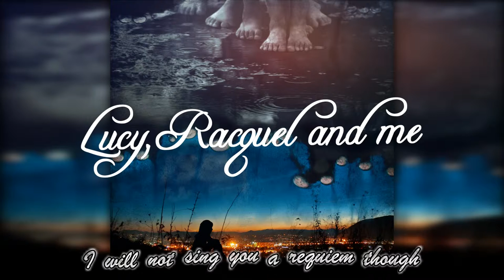Lucy, Racquel and me - Children in bare feet (original song) - Episode 02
Lyrics: Germaine Shames
Vocals: Racquel Roberts
Guitars:Grey Welkin, Slobo Mihaljevic
Solo: Grey Welkin
Mix and mastering: Slobo Mihaljevic
Artwork: Lejla Ahmedspahic